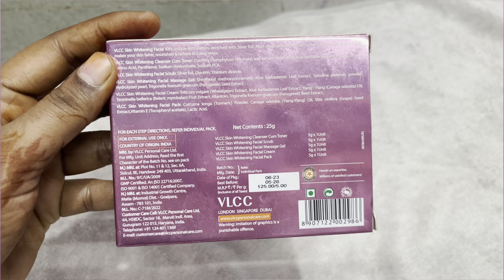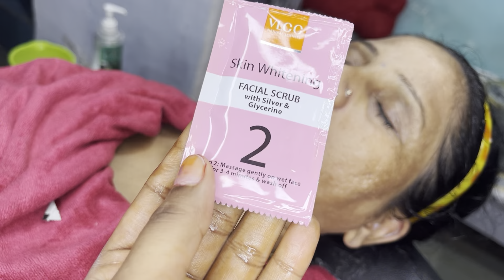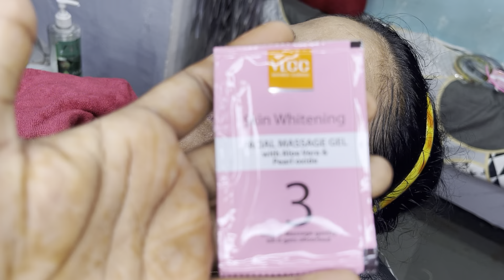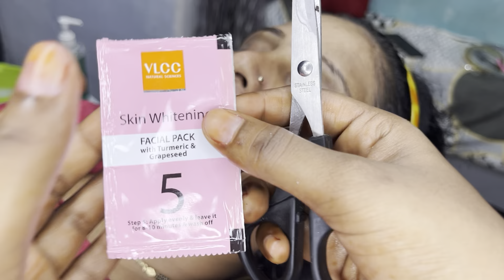Fruit facial | Vlcc fruit facial | facial steps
Fruit facial
Facial steps
Vlcc skin brightening facial
Skin whitening facial
How to do facial
Facials step by step
Massage steps for glowing skin